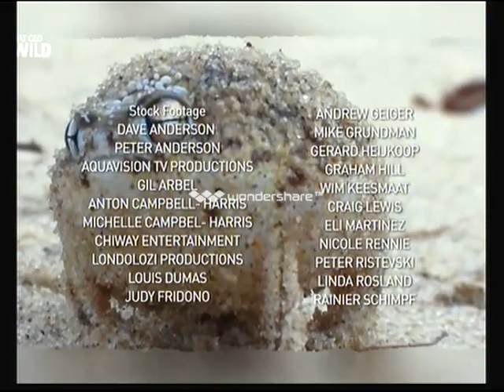izuru nat geo wild 2014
JOIN ME ON MY NEXT FILM EXPEDITION TO RWANDA THIS SUMMER!